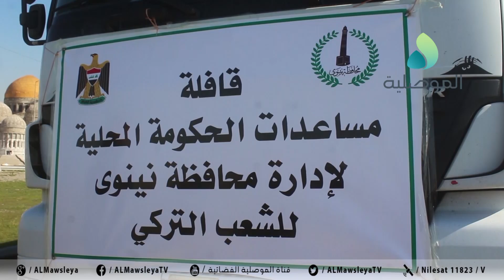محافظ نينوى يشرف على انطلاق قافلة للمساعدات الاغاثية متوجهة الى تركيا